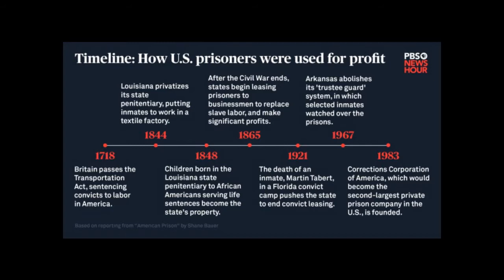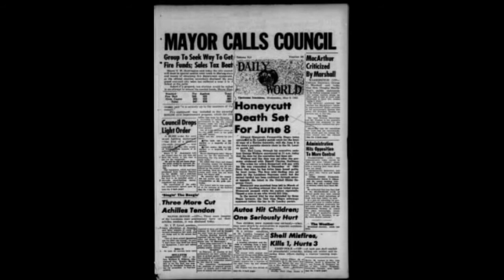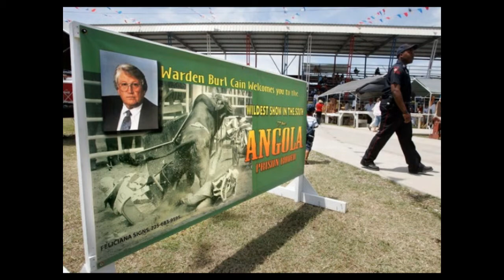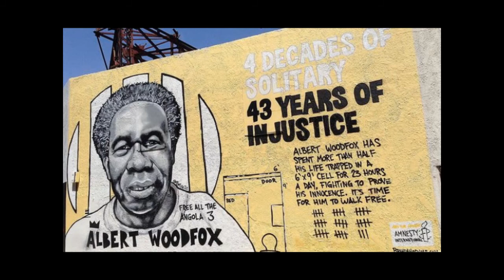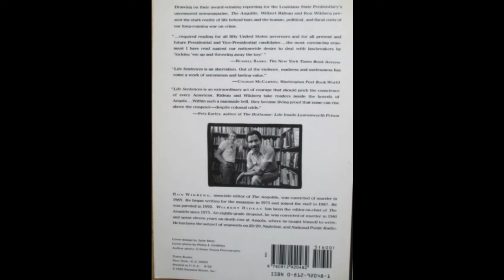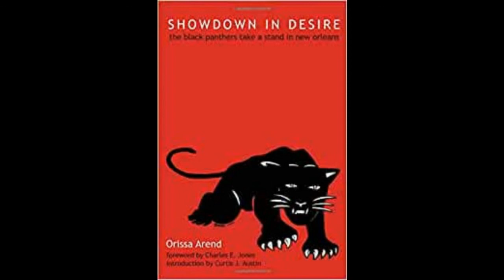The History of Angola: Louisiana State Penitentiary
Also known as the Alcatraz of the south, Angola is a maximum-security prison in Louisiana and is the largest prison in the world with over 6,000 inmates. It has a long history as a plantation prison and this mini-documentary is the second in our series on the prison industrial complex.